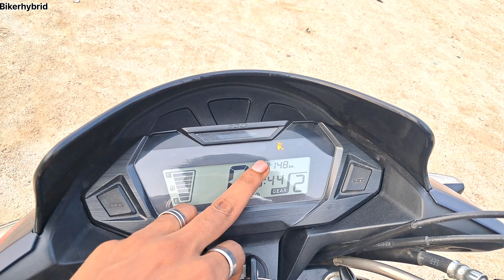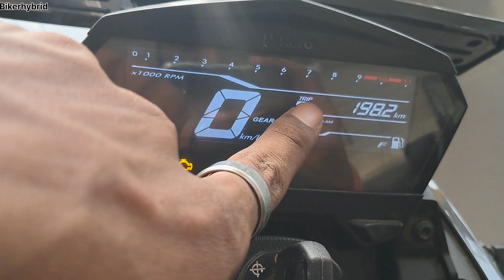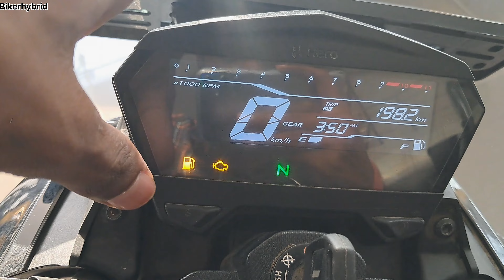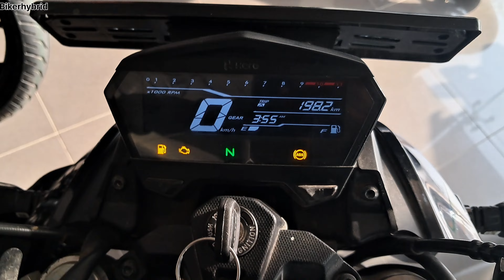Honda Sp 125 bs6 Modal & Hero Xtreme 125r Comparison | Mileage | Features | Price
1. Honda Sp 125 Review
2. Hero Extreme 125r Review
3. Hero Extreme vs Honda Sp 125
4. Honda Sp 125 vs Hero Xtreme 125r
5. Honda Sp 125 vs Hero 125 cc
6. Hero Xtreme 125r vs Honda sp 125
7. Sp 125 vs Xtreme 125r
8. Xtreme 125r vs Sp 125 Mileage test
9.Sp 125 & Xtreme 125r Comparison
10.Best Bike In 125cc Segment

motovloging, Traveling vlog videos And much more.

Love you BH Family 💙